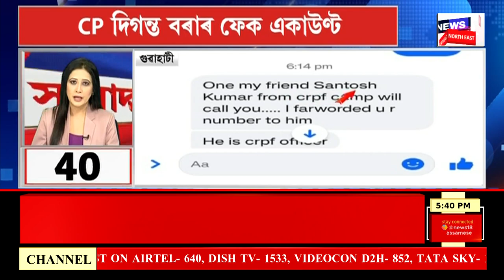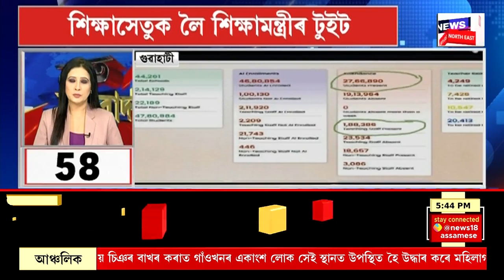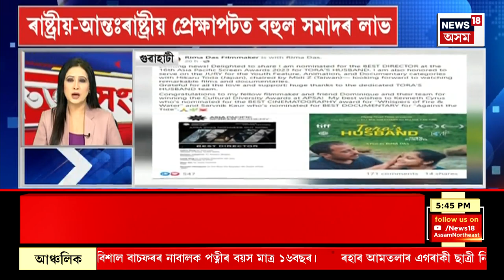Superfast Prime Time 100 : এশটা দ্ৰুত সংবাদ । 05 October, 2023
* অন্তিম পৰ্যায়ত Junmoni Rabha ৰ মৃত্যুৰ তদন্ত
* ইফালে ৫মাহৰ পিছত দুৰ্ঘটনাগ্ৰস্ত বাহনৰ পৰা উদ্ধাৰ Junmoni Rabha ৰ দুটা মোবাইলৰ লগতে এখন তেজৰ চেঁকুৰা লগা ৰুমাল
* দুৰ্ঘটনাগ্ৰস্ত বাহনখনত মোবাইল উদ্ধাৰৰ বাবে লাগিল ৫ মাহ সময়